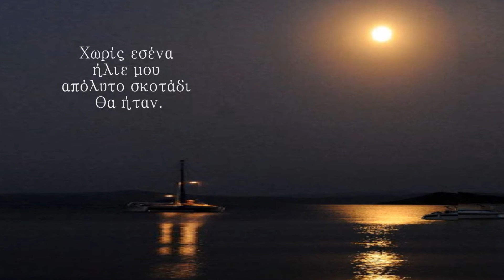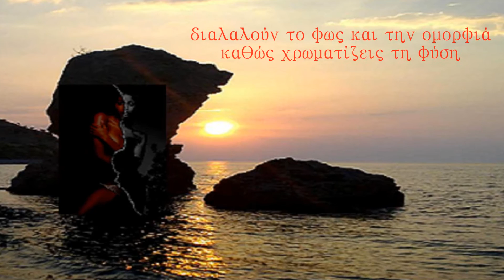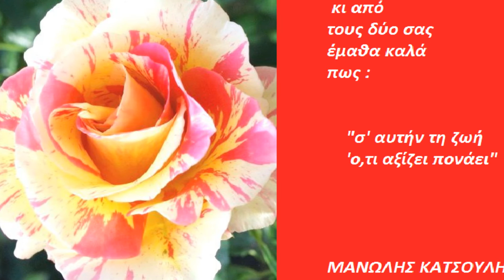Σαν Καμπάνα Του Πρωινού - Μανώλης Κατσούλης - TOP 1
Σαν Καμπάνα Του Πρωινού

Χωρίς εσένα
ήλιε μου
απόλυτο σκοτάδι
θα ήταν.

Και χωρίς εκείνη
τίποτα δεν θα ήταν ευδιάκριτο.

Γιατί η καρδιά μου
χρειάζεται τη ζεστασιά
και των δυο σας.

Για να κτυπάει
συνθηκολογώντας
της νύχτας τα σκοτάδια
με τις ομορφιές του κόσμου.

Πινέλα ζωγραφικής
οι αχτίδες σου,
διαλαλούν το φως και την ομορφιά
καθώς χρωματίζεις τη φύση
αλλά αυτή η μαγεία
όταν λείπει εκείνη με πληγώνει.

Μανώλης Κατσούλης